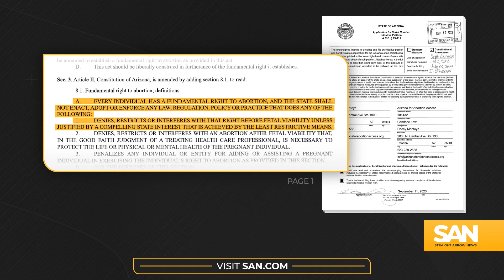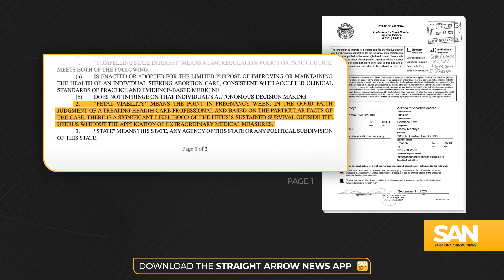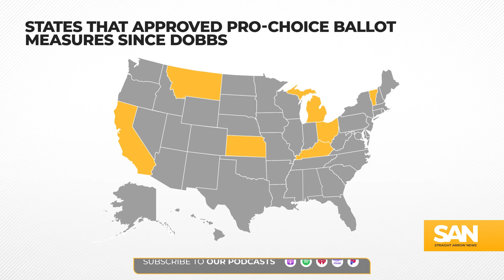Arizona, 6 other states have abortion on the ballot, will it help Democrats?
Arizona voters will decide whether to enshrine the right to an abortion into their state’s constitution this November. The Office of the Arizona Secretary of State announced it certified a ballot measure after the Arizona for Abortion Access coalition submitted a petition with more than 577,971 signatures, surpassing the required 383,932 signatures.